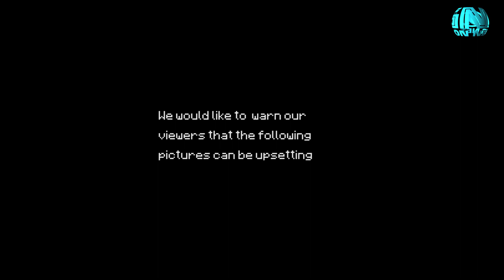GNN Report: War Edition (Elite: Dangerous)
War is brewing